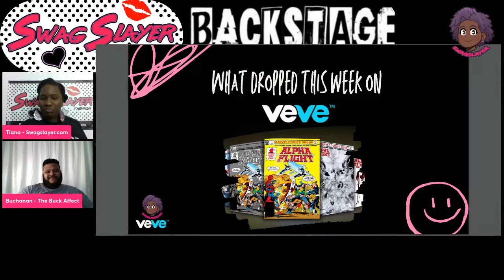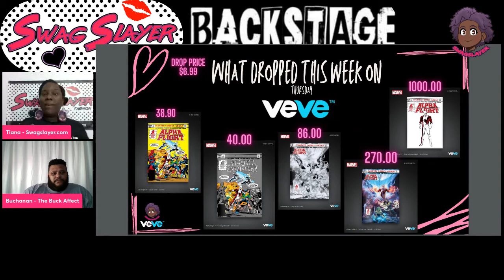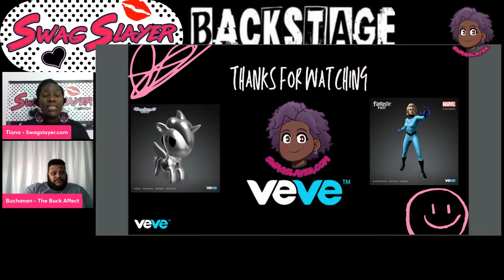What Dropped This Week on VEVE 01 08 2022 - Swagslayer Backstage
Tiana Thee Swagslayer
Swagslayer.com
Buchanan The Buck Affect
LISTPERFECTLY
List to multiple platforms with bulk listing
Host: Tiana @Swagslayerfashion
$10 off Steam Yard - live Streaming Service
Flyp FREE Inventory
for Resellers (yes, FREE) Delivered to your door.
POPL Digital Business Card
Matt @MyWorldEcomm
Jomar Box (Rhonda)
"SWAGSLAYER"
$10 credit
off first purchase
$10 credit for first purchas3
Vestiaire Collective
Reseller App (International)